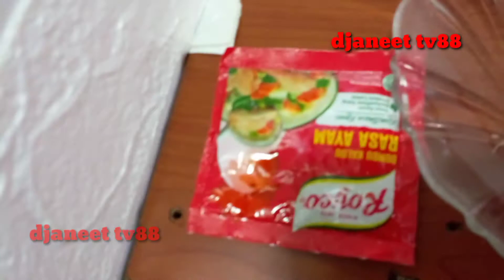CARA BIKIN PEYEK UDANG YANG ENAK DAN KRISPY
hay sabahat djaneet pasti sudah taukan rasanya udang yang di kasih tepung dan rasanya krispy dan enak yach peyek udang saya akan bagikan resep peyek udang yang enak dan krispy

bahanya sbb

6sdk tepung beras
2 sdk tepung maezena
udang segar
minyak sayur

bumbu halus
kunyit
bawang putih
kemiri
jahe

cara pembuatanya bisa lihat vudionya
selamat mencoba